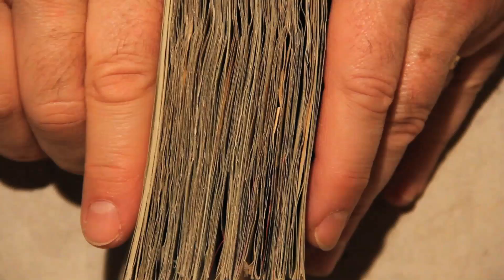How To Visualize $1 Billion and $1 Trillion